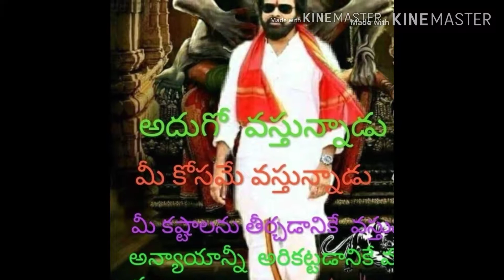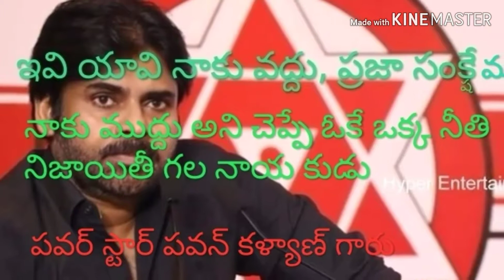Mega family fan